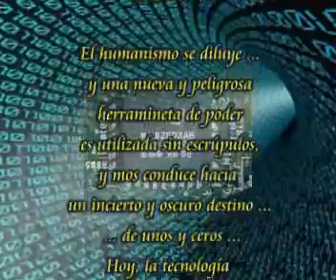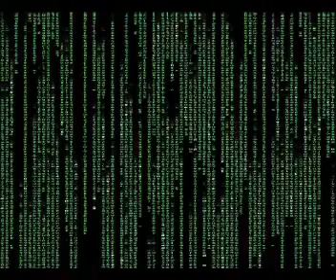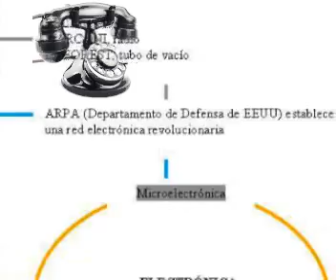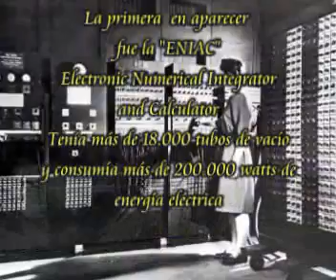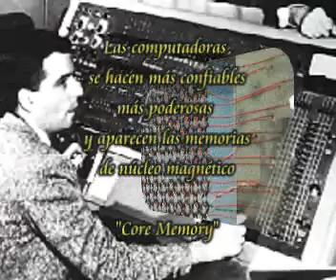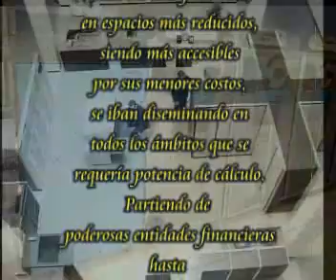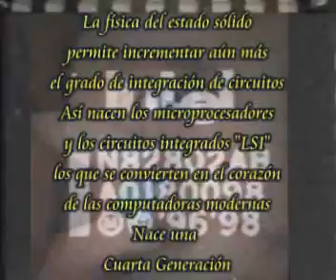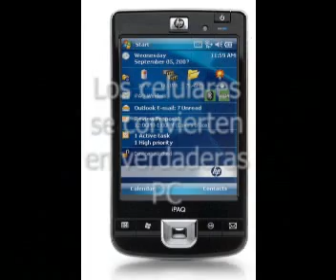Historia_Informatica_12.wmv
la tecnología si insidencia en nuestra cultura, primer capitulo